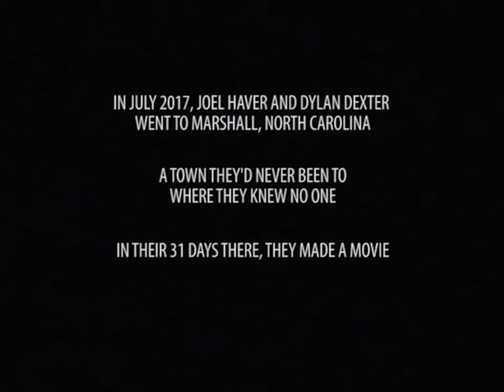31 Days in Marshall, North Carolina - Official Trailer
In July 2017, Joel Haver and Dylan Dexter went to Marshall, North Carolina. A town they'd never been to, where they knew no one. In their 31 days there, they made a movie with the people they met. This is the trailer for that movie.

This project was made possible in large part thanks to countless generous backers on our Kickstarter campaign.